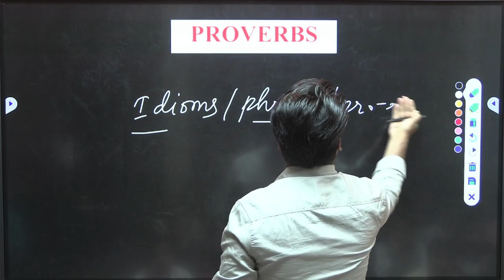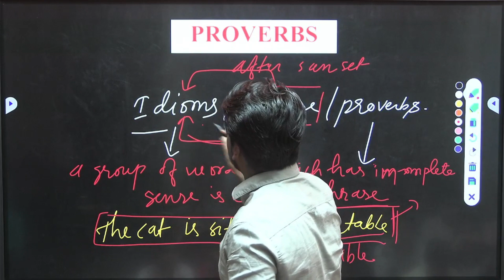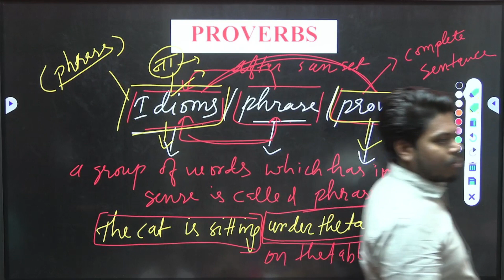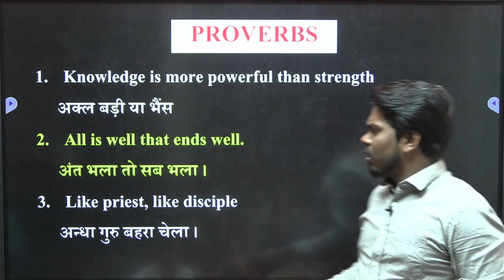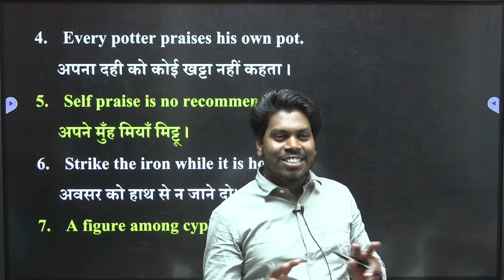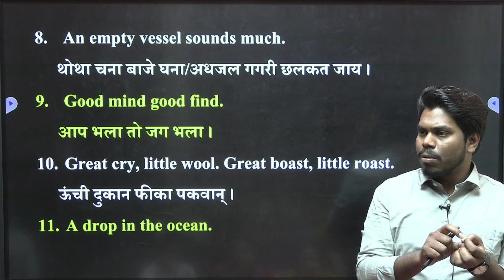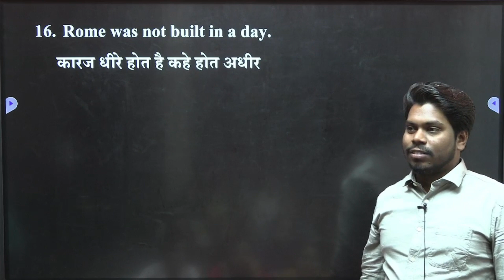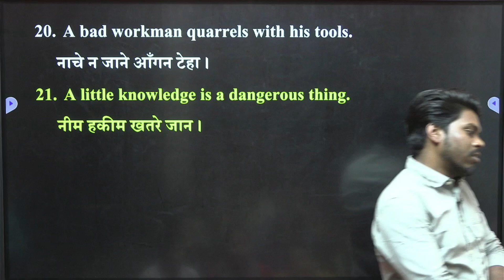Importants proverbs for exams By Neeraj Sir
In this video we shall discuss about the difference between phrases, idioms and proverbs and some important proverbs for exams